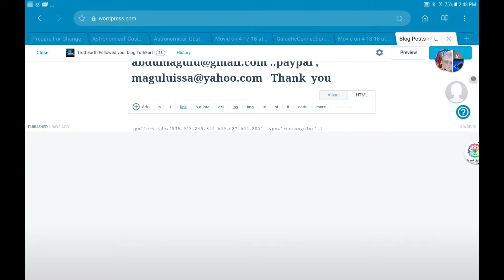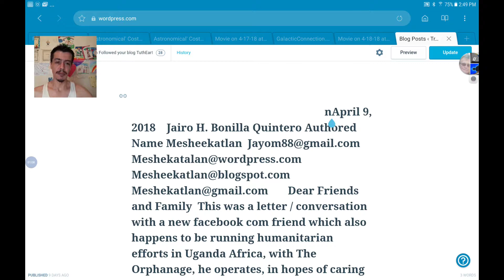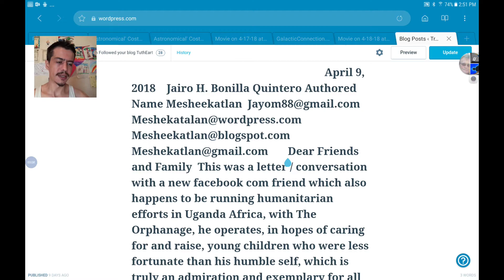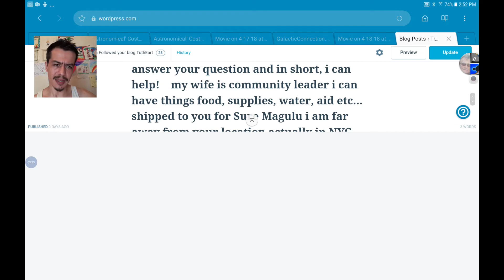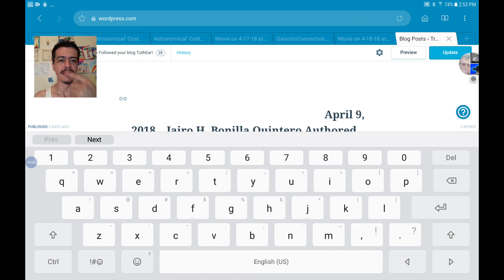4/19/2019 by Meshekatlan